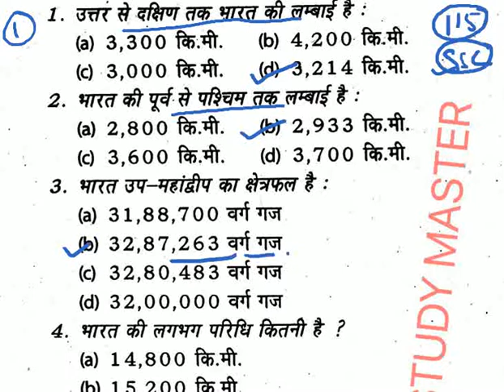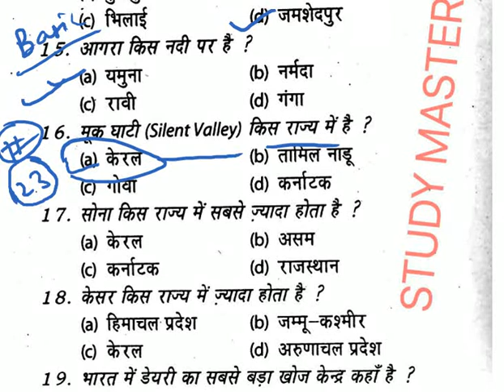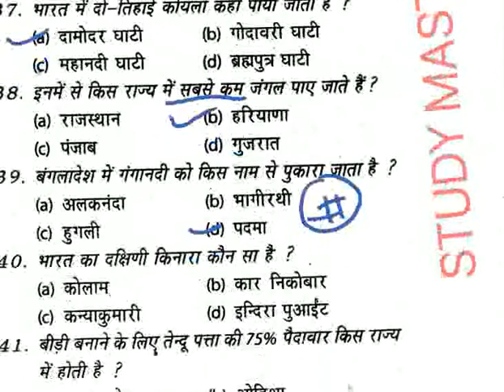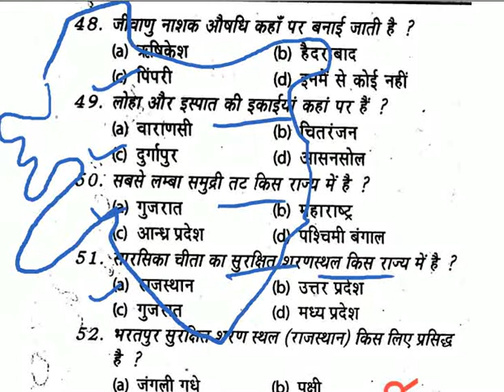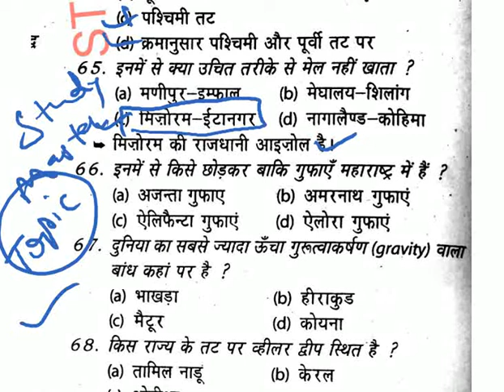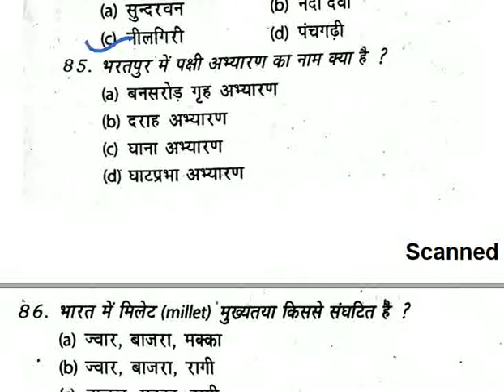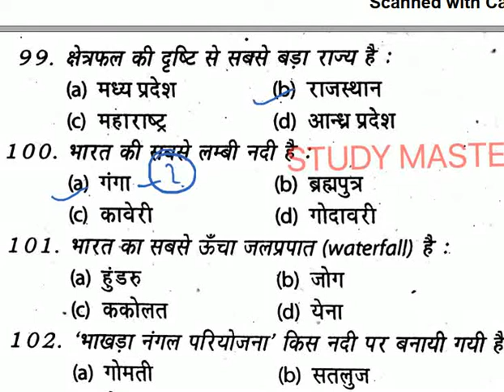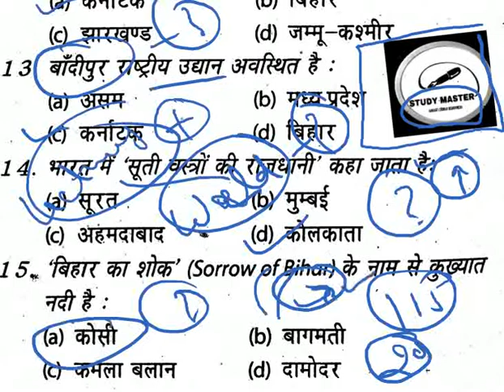GEOGRAPHY Of India || भारत का भूगोल|| By Study Master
2. Ask Any Question/Query on Whatsapp only 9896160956
3. All pdfs will be sent to Telegram Channel & on facebook and send friend request or follow me G.S. Rai
4. Videos can also be made on your demand.
5.Join our whatsapp Groups send me Hii on 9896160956 and which group you want to join i will give you the joining link
6.You can also join our Facebook Group